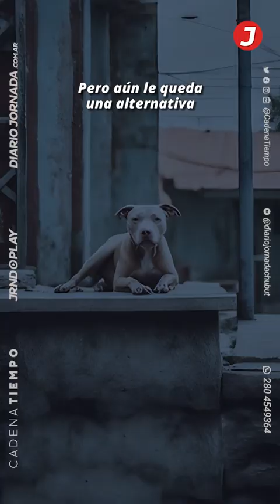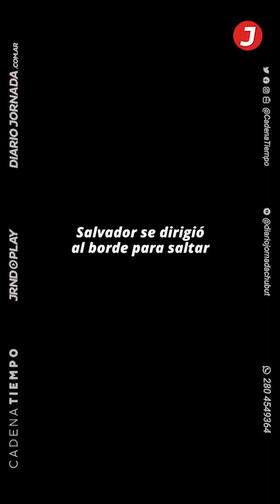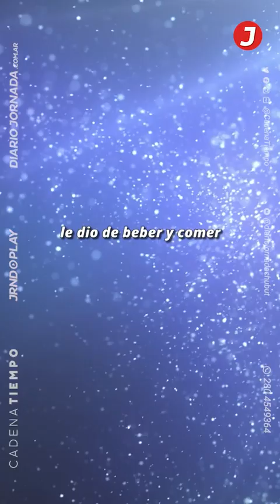*SALVADOR INSPIRA* a jóvenes de todo el mundo en Tik Tok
El perro de Trelew que salvó su vida tirándose de un techo para escapar de su dueño que lo maltrataba, se convirtió en un modelo de superación. La recogió una organización que cuenta historias de animales que podrían cambiar el mundo. ¿Por qué o quiénes estarías dispuesto a lanzarte al vacío?